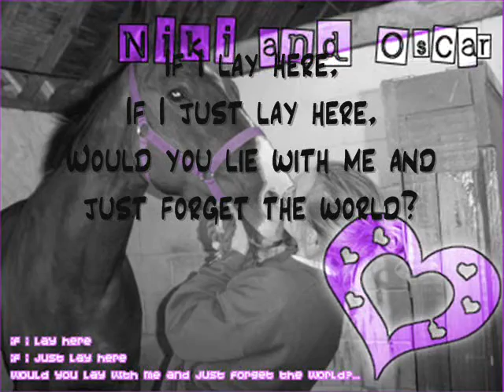Antoher Oscar vid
soz to bore you!!!